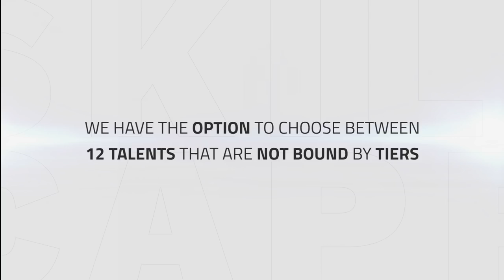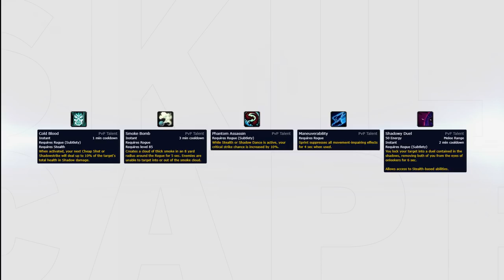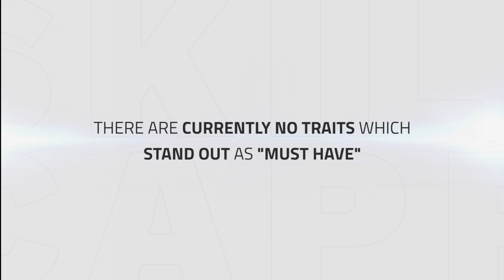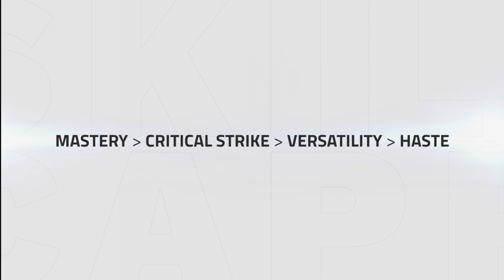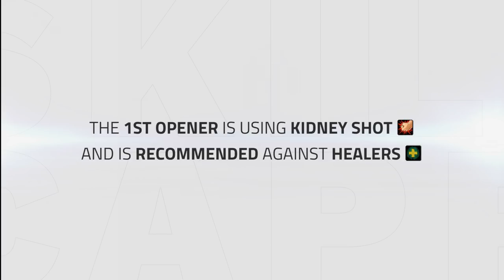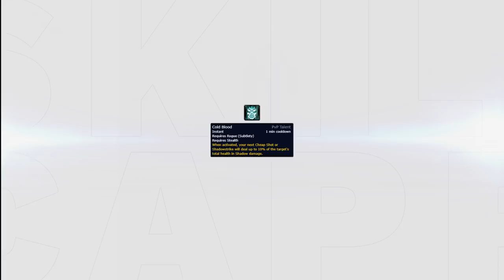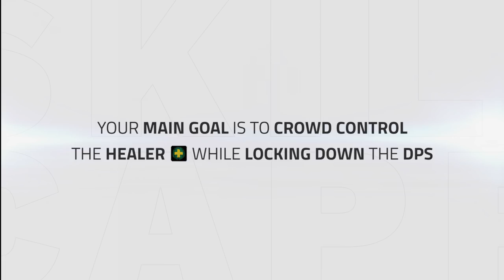GET STARTED: Subtlety Rogue BfA 8.0 PvP Talents, Azerite Traits and Damage Guide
Video Description:
Hey everyone and welcome to one of our guides for getting started with PvP in Battle for Azeroth Patch 8.0, this time for Subtlety Rogues.

In this guide we go over:

- PvP Talents
- Azerite Traits
- Stats
- Damage and Playstyle